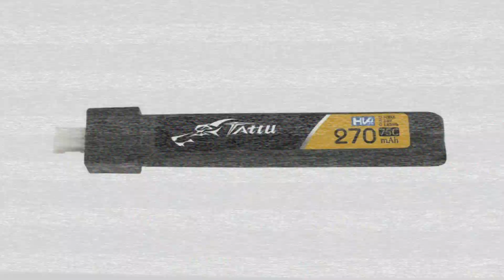La batterie parfaite 1S Lipo Tatu 270 MAH 75C Review !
Bienvenue a vous !

La meilleur batterie 1s du moment ! 💪🏼

Si le coeur vous en dit, voici mon lien PayPal ou une cagnotte pour faire un don pour soutenir mon activité, afin que je puisse vous offrir encore plus de contenu :

Partenaire ;
LAFAMI
URBAN STEP
DRONE FISHINF OI
GROUPANOO
KDOPAYS
HELIPRO